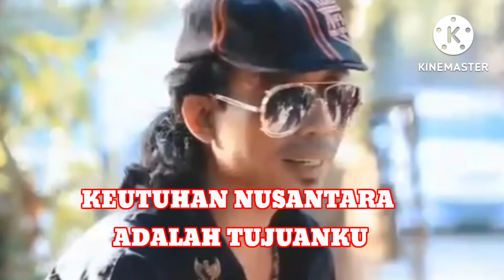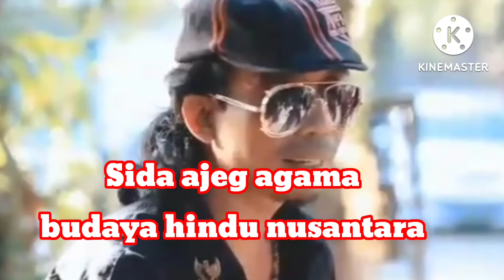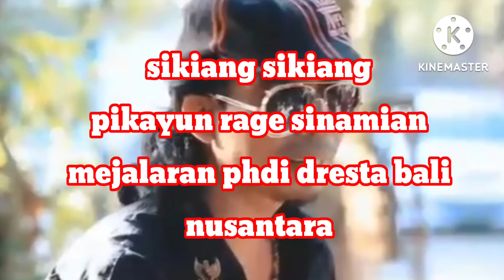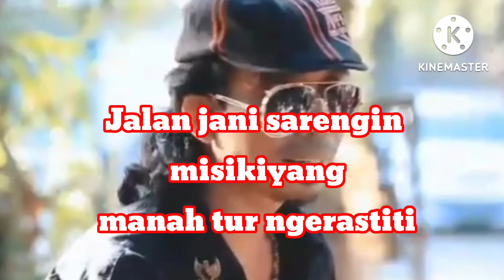LAGU PHDI PEMURNIA KARAOKE COWOK.PENCIPTA MR.KADEK PETIR.